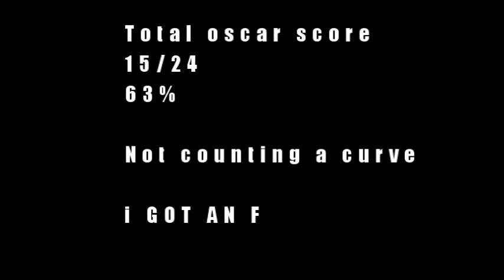2019 Oscars LIVE REACTIONS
In this video, I give my live reaction to the announcement of the winner of all 24 categories.  Did I do well, did I do poor, did I did bad, but everyone else did too so in a way I did well?  See for yourself